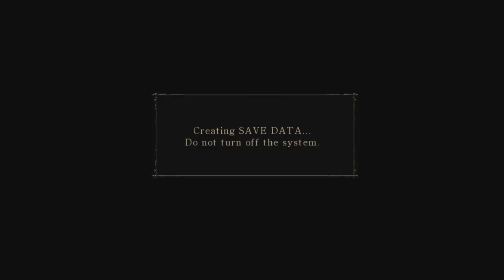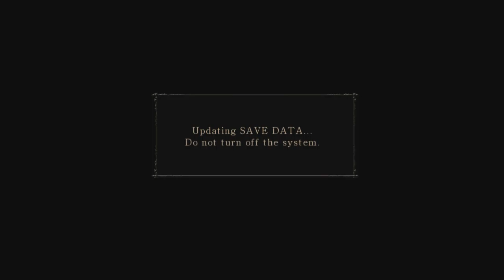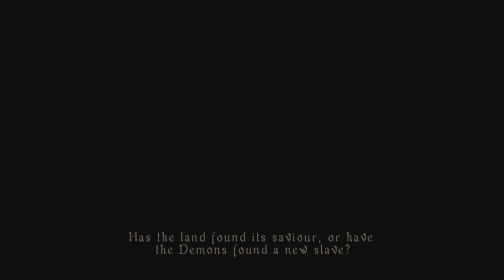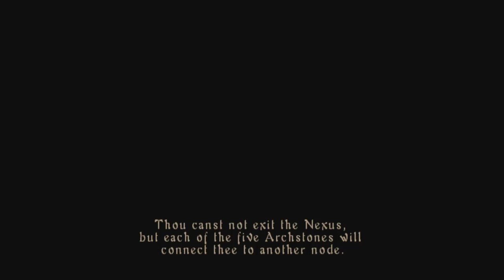Demon's Souls Session 1